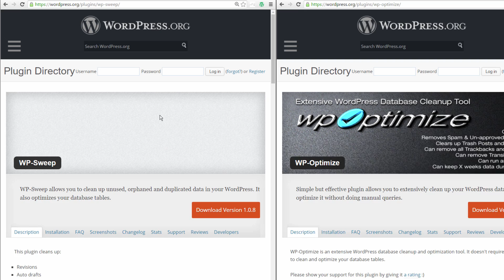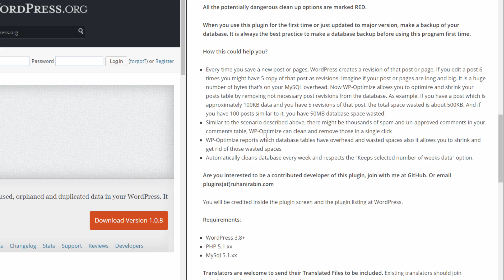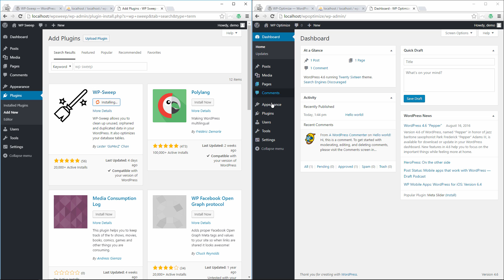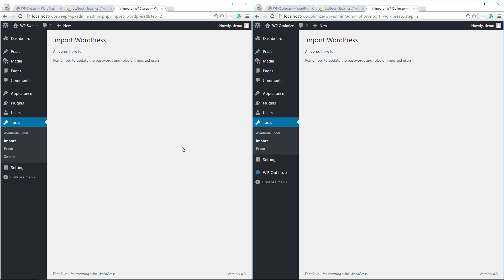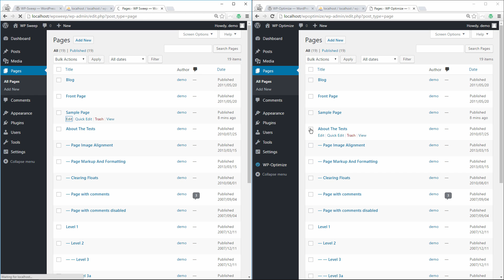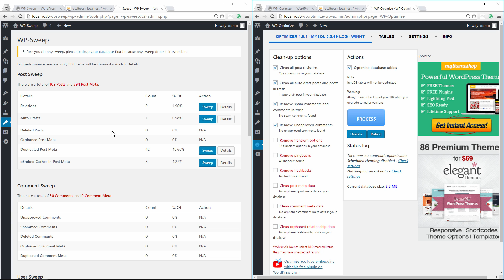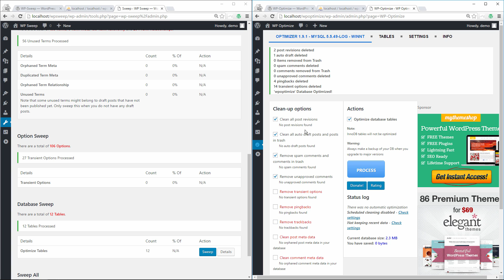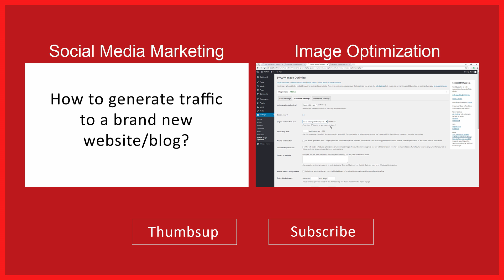WP Sweep vs WP Optimize - WordPress Plugins Battle - Database Optimization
In this video I compare two very popular WordPress Plugins that help to Optimize your WordPress Database. How to Optimize WordPress.

WP Sweep vs WP Optimize for WordPress Database Optimization

Choosing between plugins can be difficult and that is why I wanted to test out these two WordPress Plugins to provide you with results that would highlight which plugin optimizes the WordPress Database better.

The final results highlighted that WP Sweep did a slightly better job at optimizing the WordPress Database, reducing the size to 848 KIB vs WP Optimize which reduced it to 912 KIB.

Both plugins do a great job at reducing the size of the WordPress database and are both extremely popular plugins that can be found in the WordPress Repository.